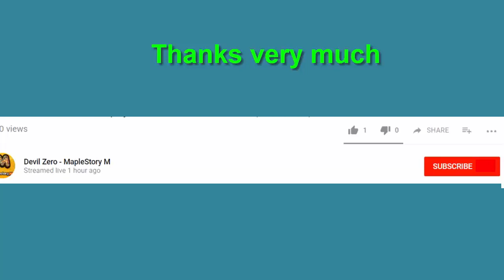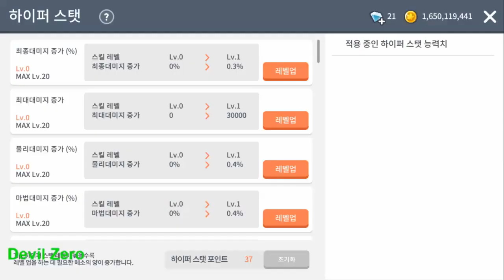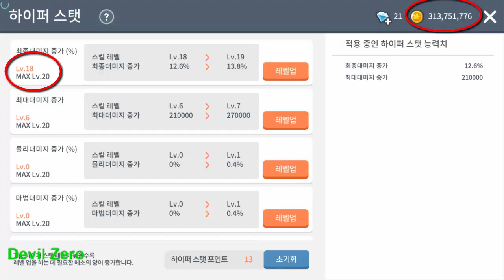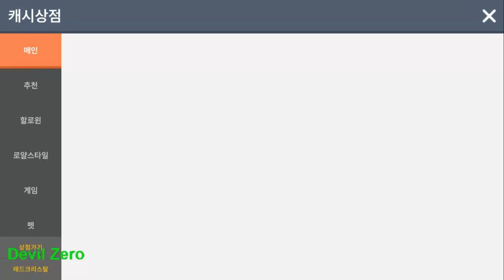[MapleStory M - Korea ] Update : Hyper Star Points, Equipment ( Boss ), change equipment fast